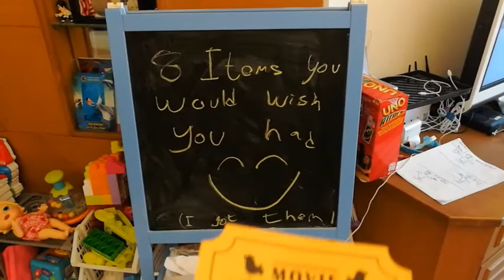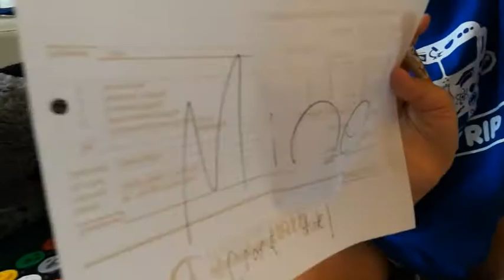8 things that you would have wished you had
sub 2 mary khoo